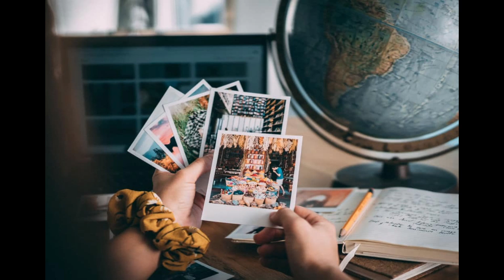Marcus Gerard - End of the Road.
Lyrics are down below..

I can't see, with my eyes closed.
I can't hear, without my ears.
Now, my heart won't beat without your love
and I can't live with my heart gone.

So, will you join me where ever I will go,
through the storm and the snow.
We will go to the end of the world.
Hold my hand, I will hold yours.
We will be together, 'till the end of the road.
We will be free, like you always told

I can't feel, with my senses gone
I can't be right, without sometimes being wrong.
Now, I will keep on going and stay strong,
cause I have to be when you're gone

Let's burn those bridges down
embrace the future up ahead.
Forget about the past and make memories of our own.

Make memories of our own.

I will be your nightsky and you'll be my star,
You will be close, even when you are far.
Even when you are far.
I hold you in my heart,
So you are close, even when you are far.